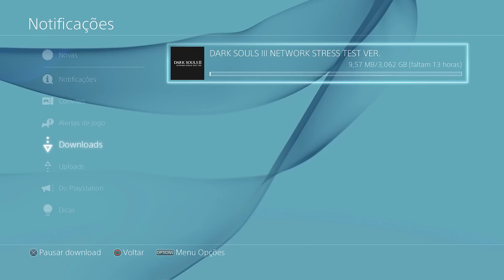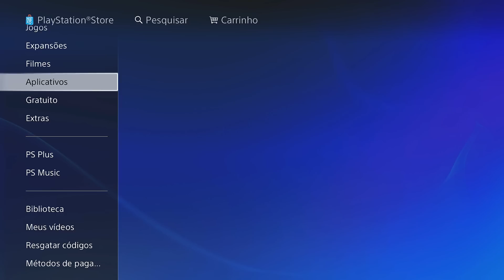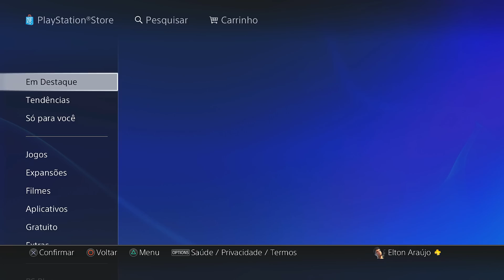Como baixar a Beta de Dark Souls 3 + INFOS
▼ PARCEIROS ▼

▼ INFORMAÇÕES ÚTEIS ▼